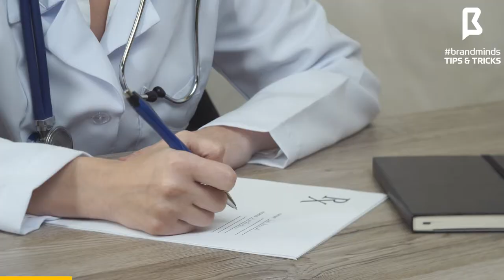The growth of the health & fitness industry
The Health & Fitness industry is growing by 10% each year. Here are 5 factors that support this growth.